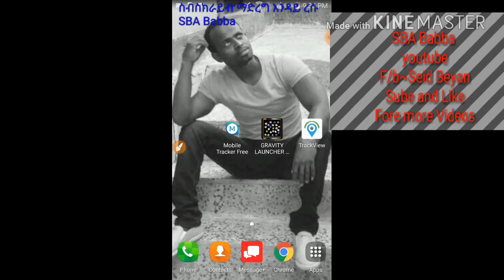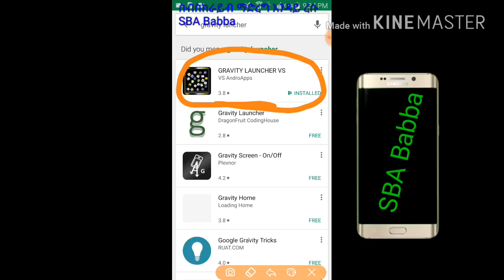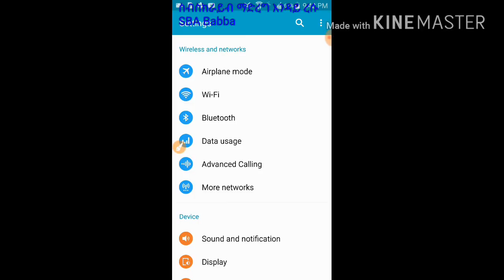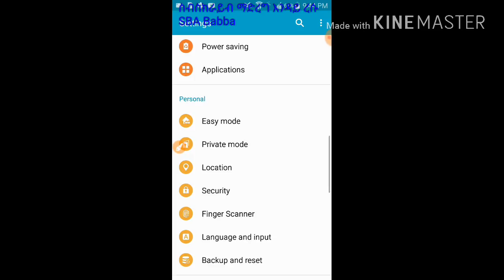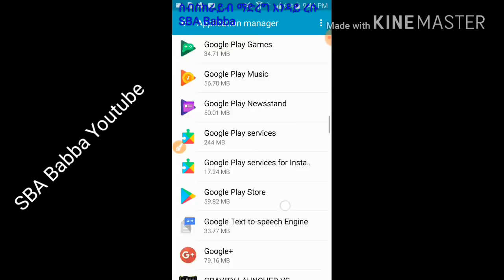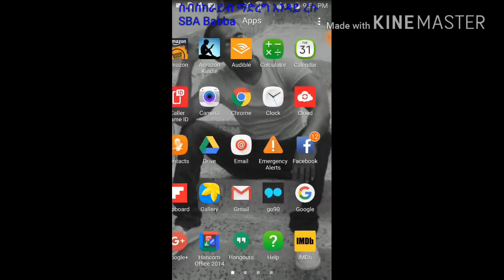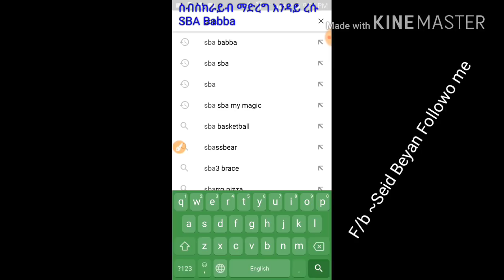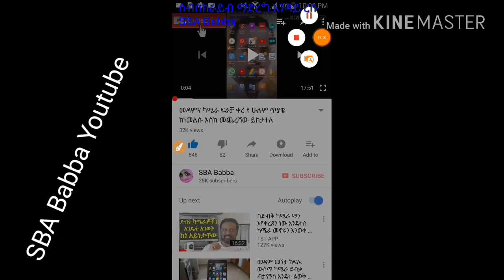በገዛ ስልኬ የሚያየኝ ሚሴጄን ሚስጥሬን ፎቶዬን ማወራውን ሚሰልለኝን እንዴት ልወቅ እንዴትስ ላጥፋው እስከ መጭረሻው ይከታተሉት ለጥንቃቄ ጉድ ነው